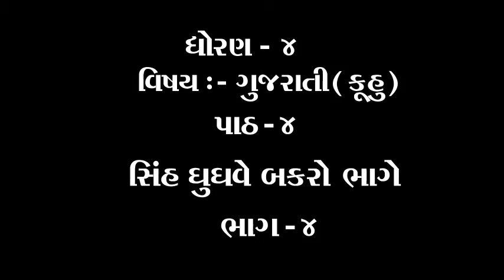ધોરણ ૪ વિષય ગુજરાતી કુહૂ પાઠ ૪ સિંહ ઘૂઘવે બકરો ભાગે ભાગ ૪